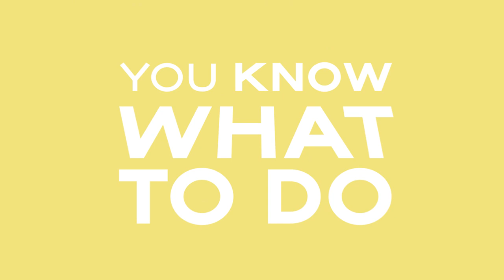Become A Better Performer BEFORE You Blow Up Like Ed Sheeran